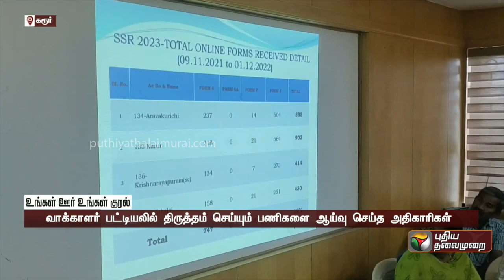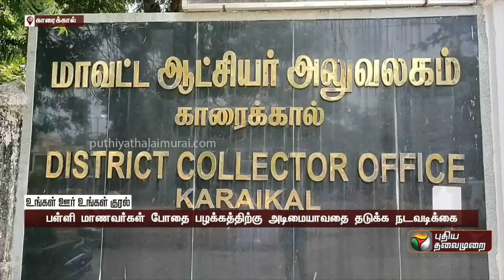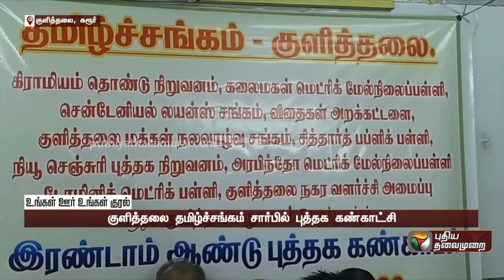உங்கள் ஊர் உங்கள் குரல் | District News | Today News | Ungal Oor Ungal Kural | 03/12/2022